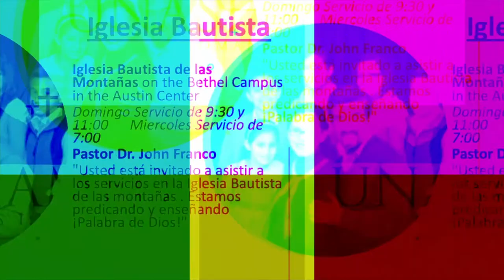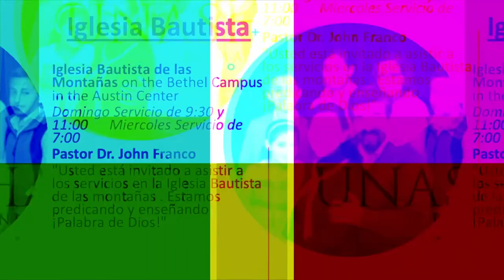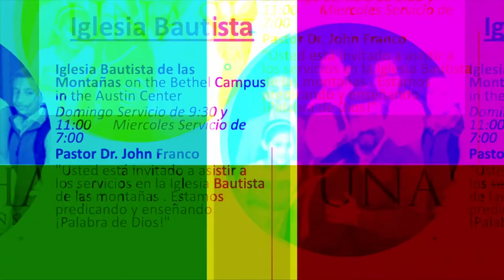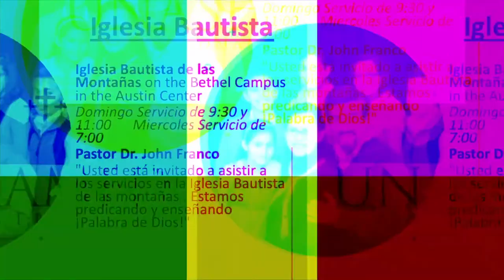A Mighty Useful Messenger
Senior Pastor Dr. Darrin Waldroup
Treasures From The Book of Mark
Bethel Missionary Baptist Church